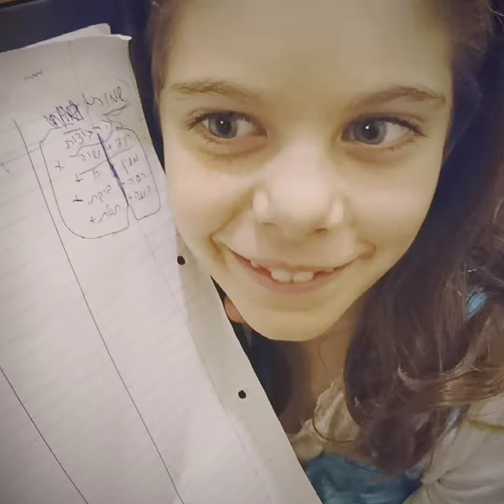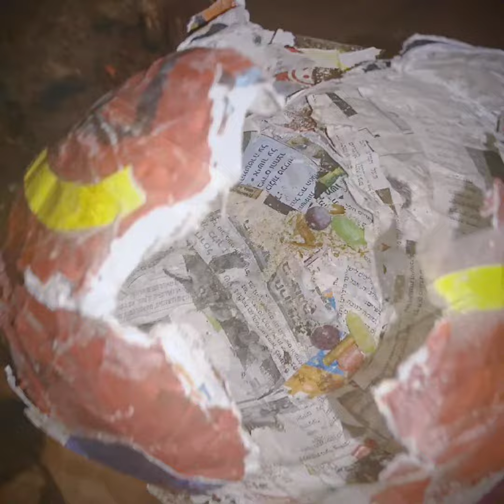Tchelet's 11th Birthday